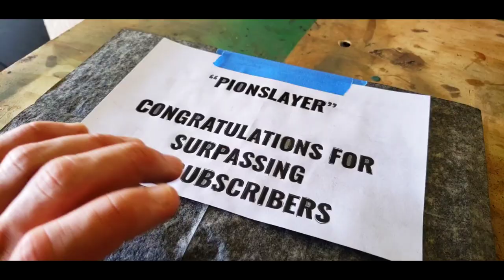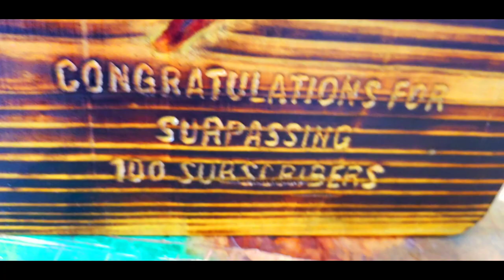How to make a wooden YouTube Play button / Shou sugi ban/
today I'm going to be showing you how I made a wooden youtube play button, it was actually fairly easy and simple to make especially thanks to the belt sander that i have but don't let that discourage you you can easily shape this as well with an orbital sander, some files, or a handsaw.

This was a commissioned piece for Ethan over at Pionslayer, go check out his channel and show him some love when you get a chance!

[Native Son Wood Art!] I'm old school with a new school twist! Here on my channel I make "How to" videos of various woodworking and secret wood projects that I create at my home in South Florida.

I focus on being time efficient, cost effective and being able to make these projects in limited space because i understand that your time is precious and not everyone is a millionaire with 12 acres to build whatever, some of us only have a patio in an apartment to make the thing we want but that doesn't have to stop you from making something incredible.

What is secret wood? its the fusion of a natural material and a completely synthetic medium. natural wood combined with epoxy resin, either clear or color with some kind of ink or pigment. some examples of these would be hybrid blanks used for pens, or knife scale, river table tops, waterfall tables,and secret wood pendants to name a few.

My hope is that my videos can inform and inspire you to go out and create something special.

Thank you as always for watching and your support! GO OUT THERE AND MAKE SOMETHING AWESOME TODAY!!!